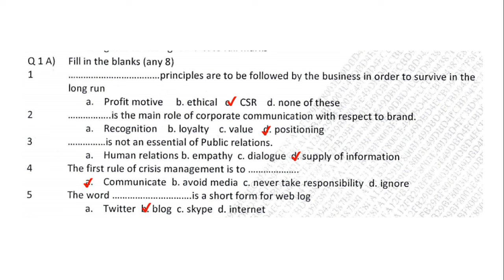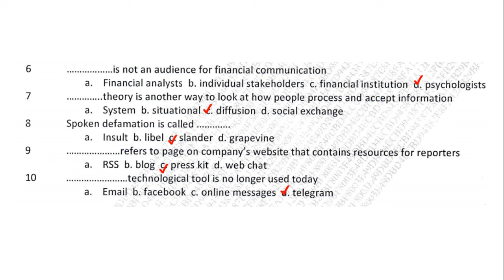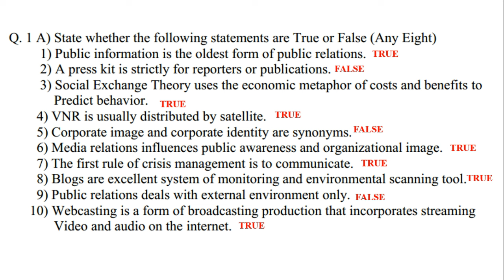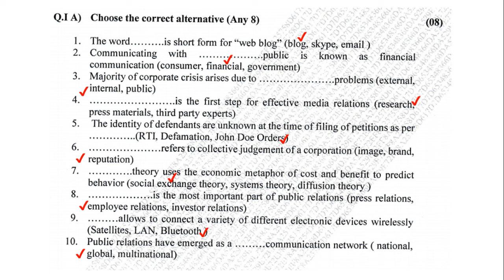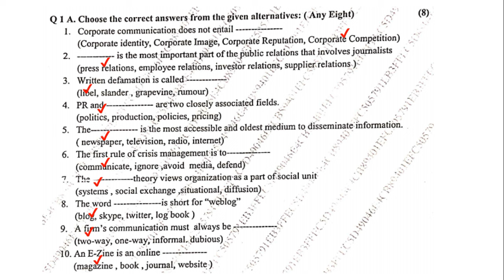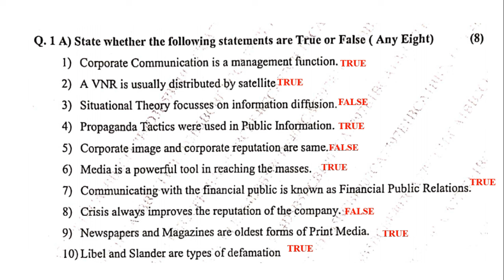Corporate Communication & Public Relations- Objectives - University papers SOLVED- By Dr. Mihir Shah